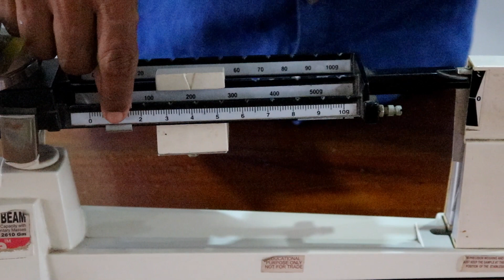Triple Beam Balance. තෙදඬු තුලාව.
How to measuring masses in the laboratory